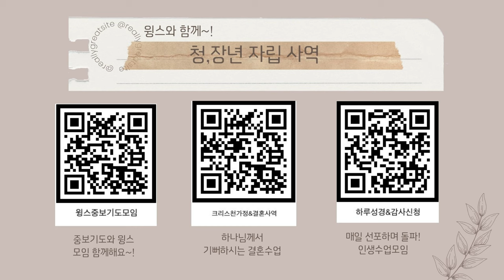기적이일어나기전 나타나는 3가지 비밀!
저와 함께 말씀과 감사로 매일매일 선포하며 어려운시기를 함께 돌파해 나아가는
동역자들과 함께 나아갑니다~!

우리집이 달라졌어요~!

✅  하루성경&감사 선포 신청
  월오전 10시 모임

🙏🏻 중보기도는 능력이 있습니다 🙏🏻

🎀이러므로 너희 죄를 서로 고하며 병 낫기를 위하여 서로 기도하라 의인의 간구는 역사하는 힘이
 많으니라 [야 5:16]